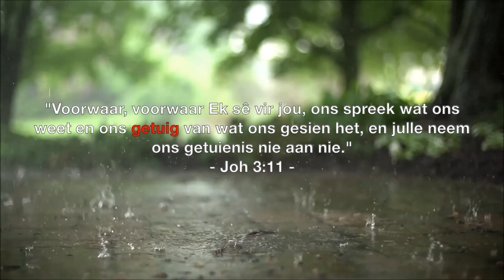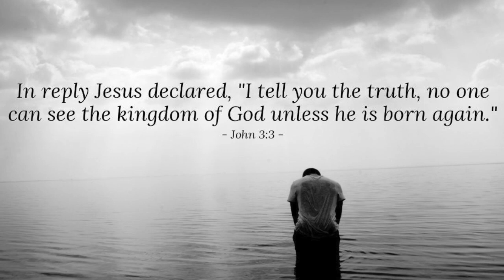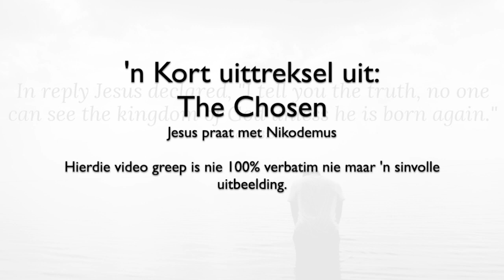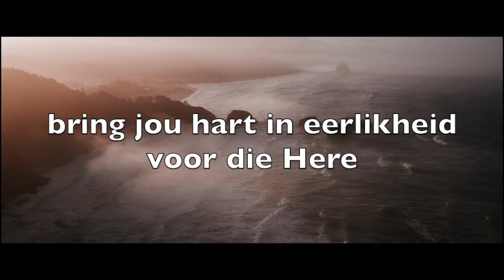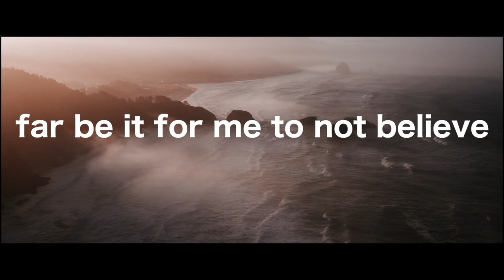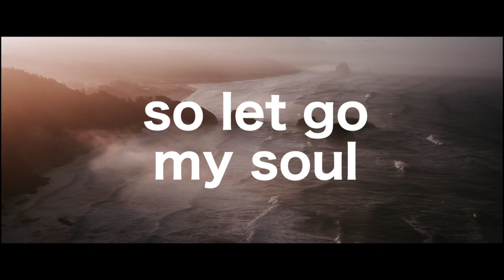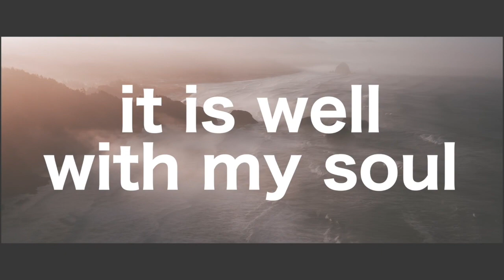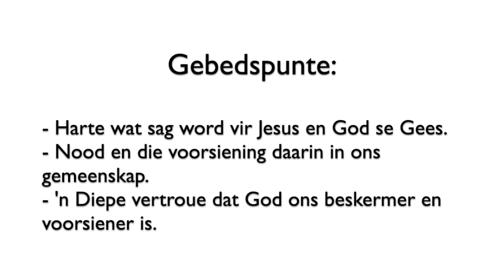Sien, getuig en gaan in. Johannes 3:1-11. Sondag 19 April 2020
Jesus se gesprek met Nikodemus vorm 'n uiters belangrike deel in ons geloofslewe. Word opnuut gestig deur hierdie waarheid.